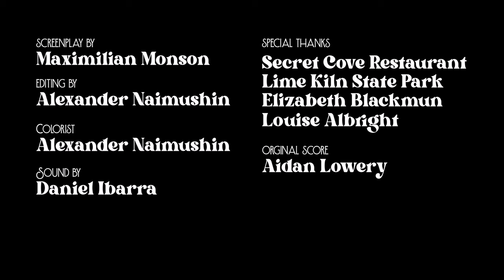Same Word, Different Font - Short Film (2022)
Graham unexpectedly meets Seagan on a wild foray down the Washington Coast and in the process, confesses his own fractured past.

Featuring
Liam Hurley
Darby O'Neil

Maximilian Monson

Alexander Naimushin

Score
Aidan Lowery

Sound
Daniel Ibarra

Special Thanks
Secret Cove Restaurant
Lime Kiln State Park
Elizabeth Blackmun
Lousie Albright

A Monson Filmworks Original